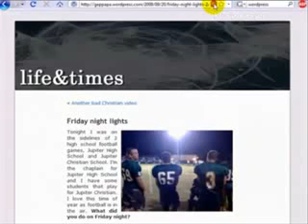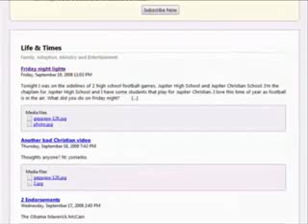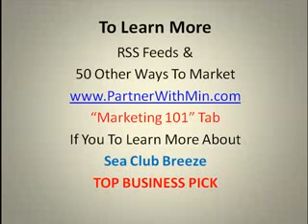Club Sea Breeze - Marketing Tip 5 (RSS Feeds)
Squidoo Is A Great Way To Promote Your Club Sa Bree Business. To Learn More About This And 50 Others Way To Promote Your CSB Business, Go To Our Website...